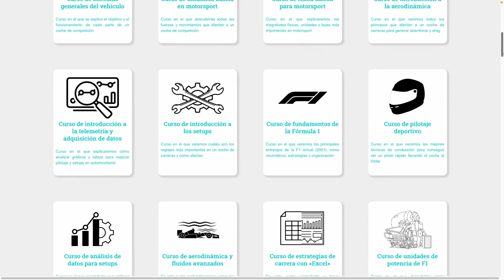Vórtices en F1 y motorsport 🌬️🌀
¡Resumen de todas las claves sobre vórtices en automovilismo!

📃 GUION:

0:00 Intro
0:06 Qué es un vórtice
0:33 Diferencia entre vórtice y turbulencia
1:14 Para qué sirven los vórtices
3:12 Problemas

📚 LIBROS:

¡Aprende cómo funciona la Fórmula 1 con conceptos de fútbol! 👇

¿Quieres saber más sobre telemetría y adquisición de datos sin perder tiempo? 👇